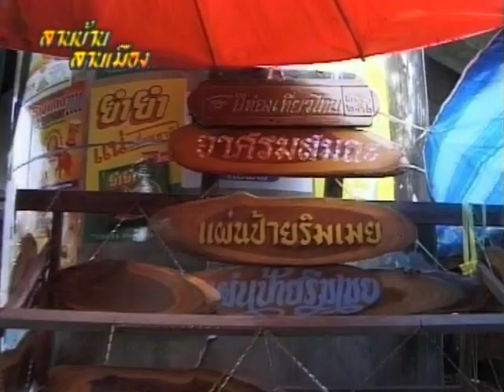ไกด์ชาวบ้าน - ตลาดริมเมย อ.แม่สอด จ.ตาก HL ลานบ้าน 142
ไกด์ชาวบ้าน - ตลาดริมเมย อ.แม่สอด จ.ตาก  โดย ปณิธิ ตั้งผาติ ประธานหอการค้าจังหวัดตาก
Highlight รายการลานบ้านลานเมือง ตอน 142 ฒ.ผู้เฒ่าทอผ้า (1) ออกอากาศ 4 พฤษภาคม 2544